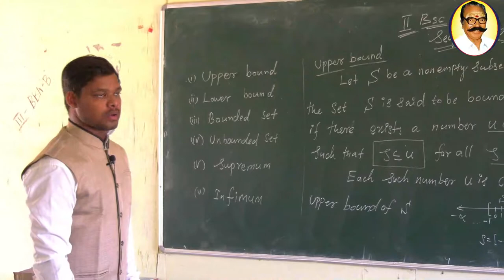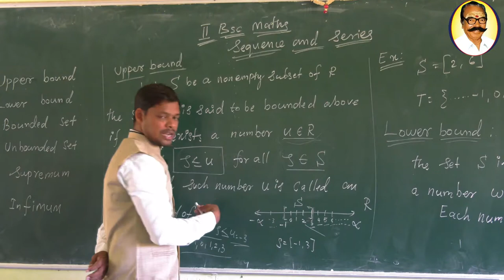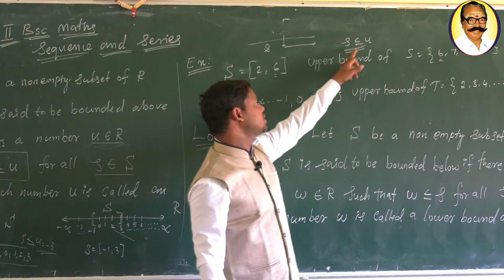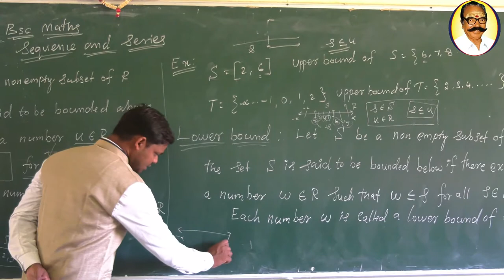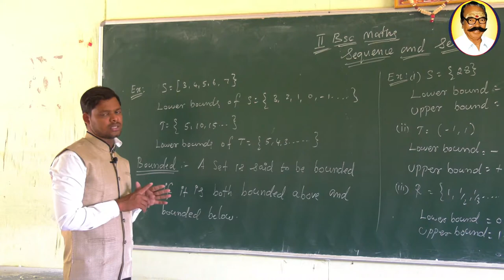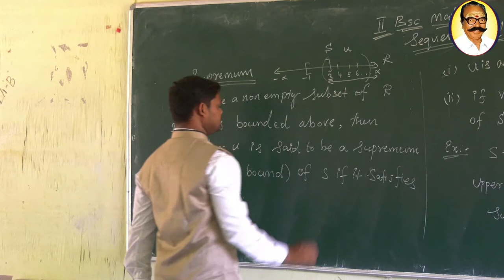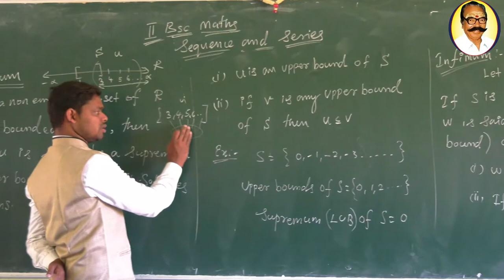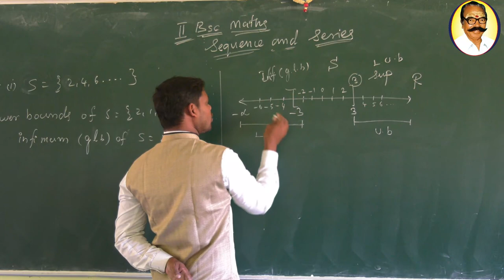UG 3rd SEM | MATHS | SEQUENCE AND SERIES | UNIT 1 | PART 3 | MRC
Meenakshi Ramasamy Group of institution
MR.Kalvi Nagar , thathanur , ariyalur Dt , 621804